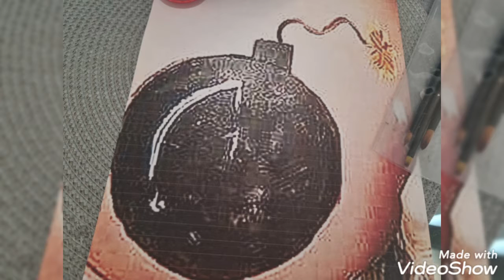Idea de como hacer una bomba en tu barriga en el embarazo 🤰